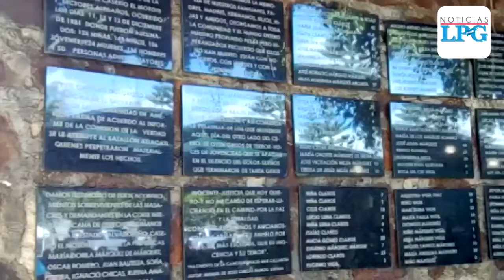Iglesia Católica pide a diputados rechazar el Proyecto de ley de Reconciliación nacional